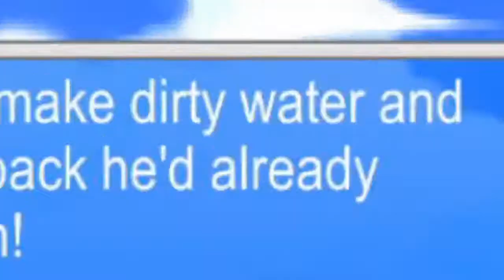Shantae and the Pirate's Curse: Part 1 - WE'RE BACK, BABY!!!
Whoop whoop! This time on SP Advanced, Jay and GVP go on a PIRATE ADVENTURE!!

Hi-Spec Robo Go! - Sonic Mania

Shantae is owned by Wayforward Technologies. We do not claim to own anything in this video.